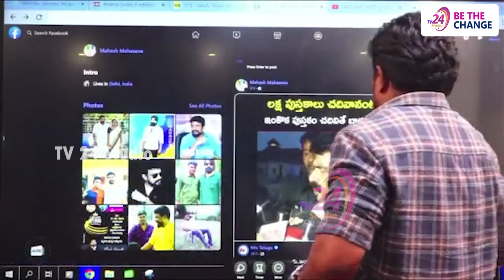Rajesh Mahasena Counter To Perni Nani On Varahi Vehicle | Pawan Kalyan Vehicle Varahi Issue | TV24